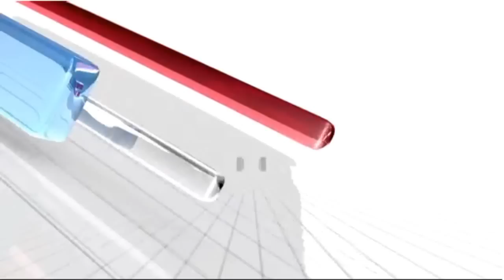1/17/11 Boston Celtics Vs. Orlando Magic Recap (Kg Returns)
The Celtics and the Magics meet once again at the TD Garden on Martin Luther King Jr Day!

With the return of Kevin Garnett the Celtics beat the Magics at home.  he had missed 9 games due to a leg injury and he comes back strong scoring 19 points with 8 rebounds and 2 steals. One of which was when Nelson was trying to help tie the game but stolen away by Garnett and than sealed the game with with free throws by Ray Allen after getting fouledt. It was a hard fought game with both teams giving there all. The magics were strong on scoring 3-point shots in this game and Howard had a good night scoring 31 points! Rondo continued to dish out 10+ assists and Ray Allen continuing to score 3-pointers to help keep the Celtics at bay. Paul Pierce was a total beast scoring only 14 points but helped the Celtics hold off the Magics at home and of course Ray Allen scoring a game high 26 points! The final score was 109-106 with the Celtics winning yet another game.

Celtics (31-9)
Magics (26-15)